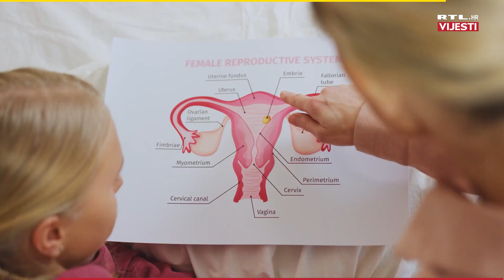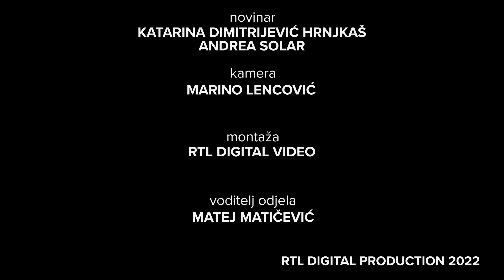Nekad je bila šefica u autoindustriji, a onda je dala otkaz i kreirala kremu za učvršćivanje vagine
Odmah da raščistimo, nije naslov nabildan niti je pretjeran, ona je zaista bila menadžerica u svijetu autoindustrije, još uvijek kao iz topa zna pobrojati modele pojedinih marki auta, hodala je hodnicima centrale u Parizu, bila je ona glavna šefica za tržišta nekoliko europskih zemalja, gradila je čak svjetsku karijeru, a onda je ova Osječanka jedno jutro odlučila posvetiti se ženama i najintimnijim dijelovima tijela te je iz ljubavi iskreirala vlastiti kozmetički brend DermaWise posvećen – vaginama.